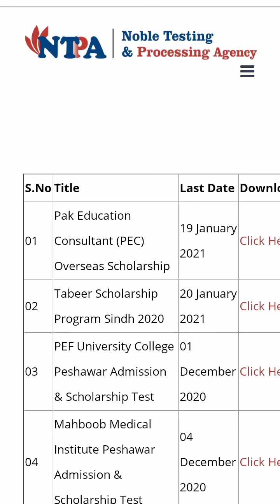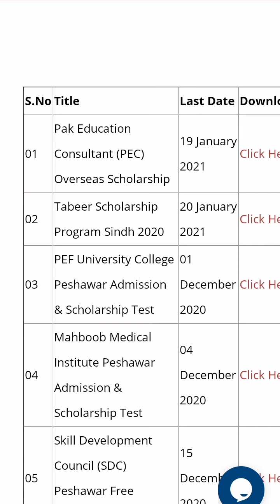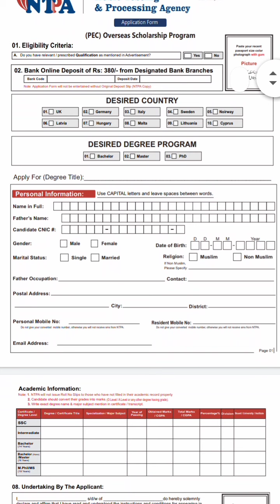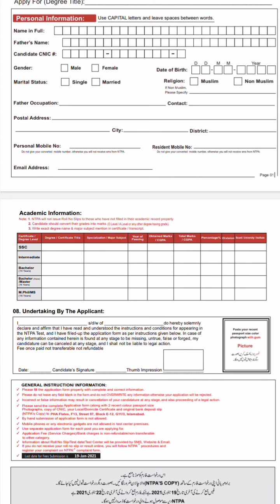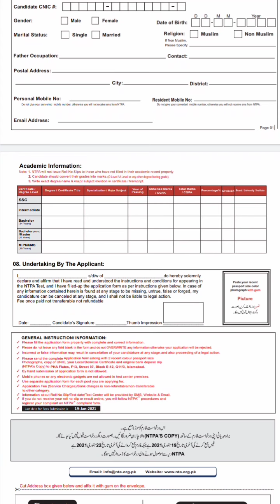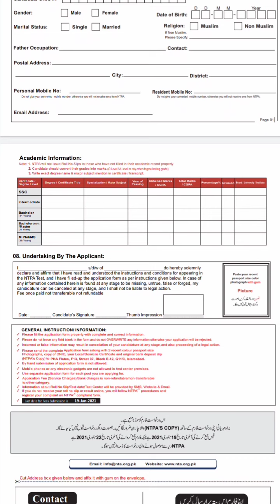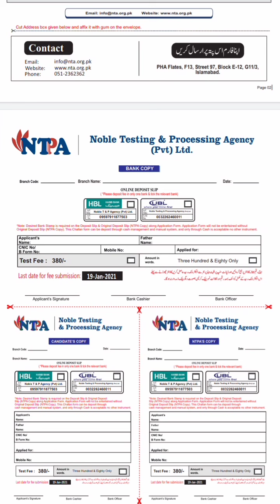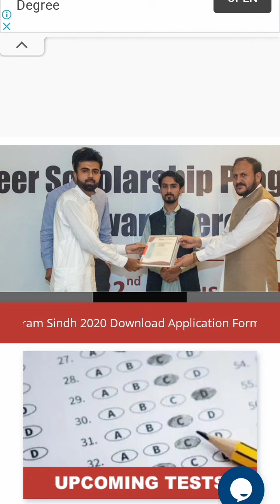Pak Education Consultant PEC Overseas Scholarship 2021 | Latest Scholarships Of 2021 Life With Raza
Pak Education Consultant PEC Overseas Scholarship 2021

stipendium hungaricum,study in hungary,stipendium hungaricum scholarship,the stipendium hungaricum scholarship programme
Stipendiumhungaricumscholarship hungary scholarship 2021,hungary scholarship 2021 scholarship for bangladeshi students#study in hungar#,stipendium hungaricum scholarships hec scholarship 2020#hec scholarship#hec hungary scholarships apply online#scholarship in Hungary study abroad#how to get scholarships# fully funded scholarships 2020 bachelor scholarship master scholarship 2020,phd scholarship,Hungary hec foreign scholarships pakistan,students stipendium hungaricum for indian students.

Stipendium Hungaricum Scholarship Program 2020-HEC | Complete Submission

Step by step application for Stipendium Hungaricum
scholarship (how to apply stipendium hungaricum)